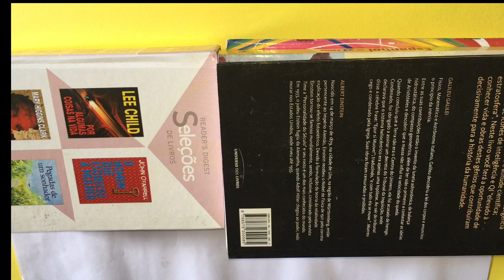DIY USANDO CHINELO VELHO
Neste vídeo eu mostro como fazer um diy, usando um chinelo velho! Ficou super legal! Vocês não vão acreditar o que saiu ! Bora aprender?